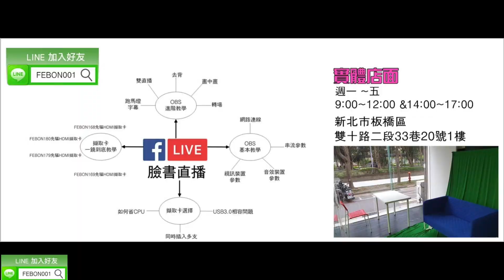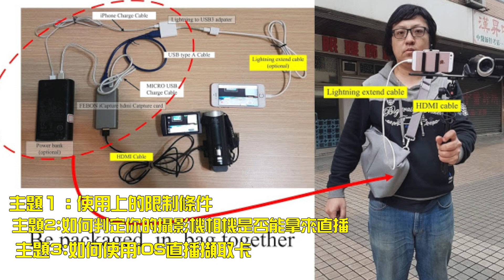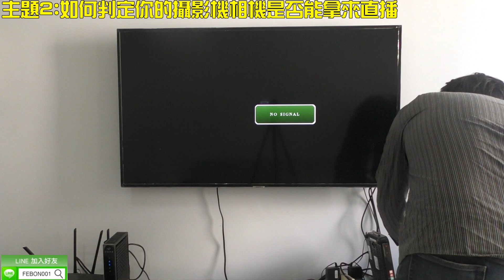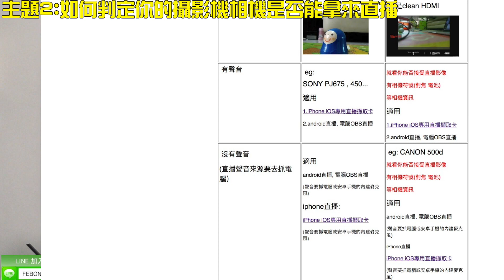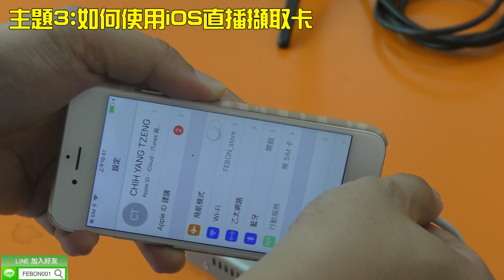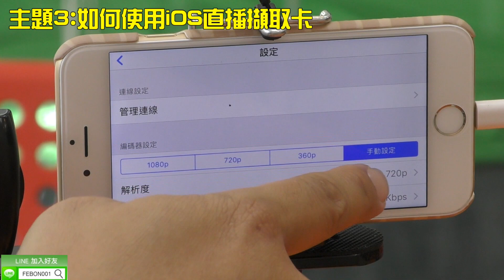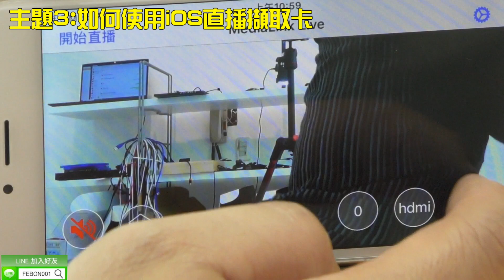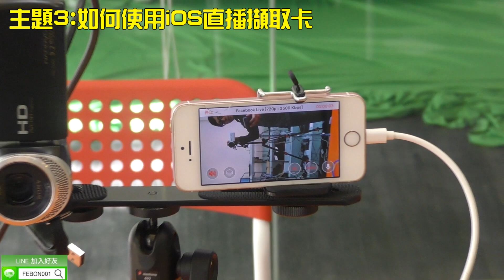FEBON iCapture iOS直播專用擷取卡的連接設定及常見問題 (2019/10更新)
如何買FEBON iCapture?
0:23 iphone擷取卡簡單介紹
2:37 使用上的注意事項和使用限制條件
5:06 如何判斷你的攝影機是否可用於直播使用
10:17 實際安裝設定
16:20 臉書橫式直播設定
18:29 直播聲音來源的設定
20:24 臉書直式直播設定
22:40 如何收納,走動行動直播

FEBON iCapture 可將外置hdmi攝影機用有線方式連接到iPhone做實況直播，可做臉書的直式和橫式直播以及youtuebe twitch的自動登錄直播
由於是行動裝置，仍有許多注意事項。
1. 使用的限制條件
   1.1 iPhone手機的相容度
   1.2目前無法看留言及回覆留言。必須採用另一支手機觀看留言及回覆
    1.3 FEBON iCaputre 只能用在iOS作業系統及app medialink live。無法在android windows mac使用
2. 攝影機的選擇
   並非所有的攝影機相機都能當成直播的視訊和音訊來源。
   簡單的由電視就可以測試。電視有迴音聲音，表示攝影機有收音功能；電視有即時影像表示攝影機可以拿來當成視訊來源。我們建議採用具有CLEAN hdmi的攝影機
3.實際操作方式